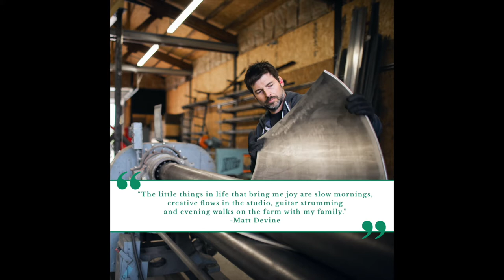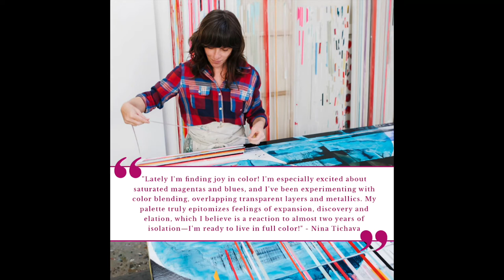LRFA artists and the little things that bring them joy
When asked about the little things that bring them joy, here's what a few of our artists said!

 Dallas Design District gallery, Laura Rathe Fine Art, announces The Little Things, a holiday group exhibition featuring small works from the LRFA artist roster, including Zhuang Hong Yi, Stallman Studio, Michael Laube, Meredith Pardue, Robert Mars, Carly Allen Martin, Matt Devine, Charles Patrick, and many more. LRFA will be hosting an opening reception on Saturday, November 20th, from 12-6pm.

Art is a universal form of communication and a means of expression that shapes our everyday lives. It not only beautifies our surroundings but can be used as an ingredient to empower the hearts of people. With all the major events happening in our world, it’s important to slow down to appreciate and connect with the people around us, as well as ourselves. The Little Things is a reminder that beauty, wonder, and connectiveness can often be found in the smallest of places.

The Little Things will be on display through December 30th, 2021.